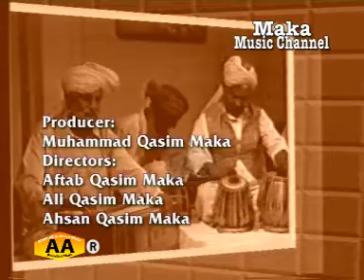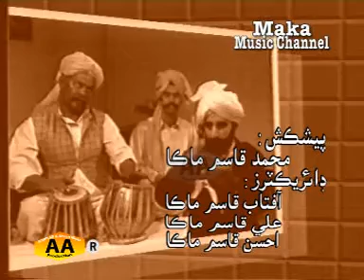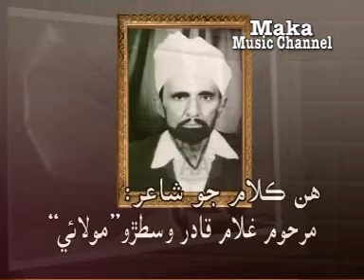aahen yar suhno Official by sona khan baloch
Sona Khan Baloch The Great singer of Our Sindh and Old personality still lives alive in the hearts of people. His Songs and sound is symbol of love.